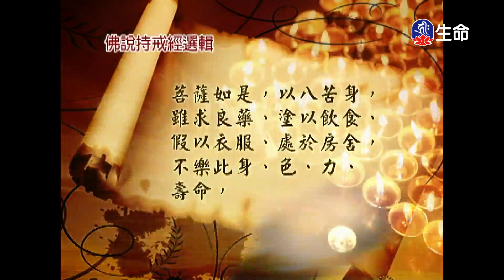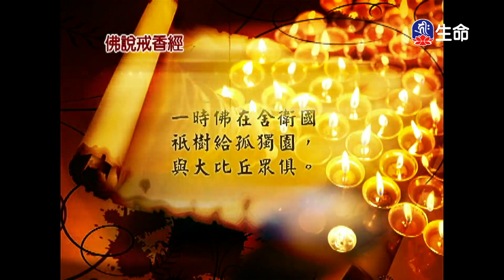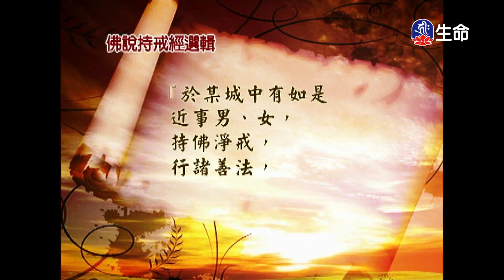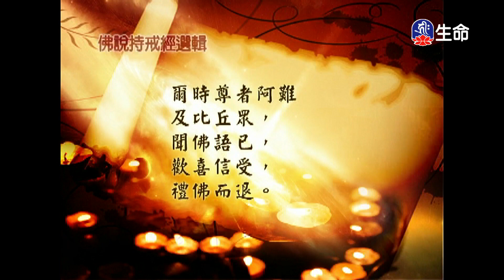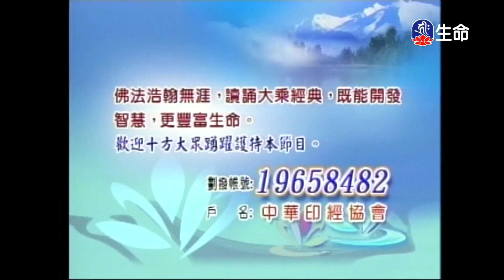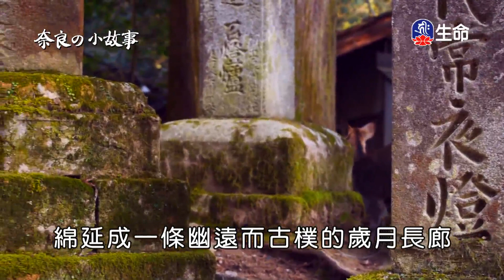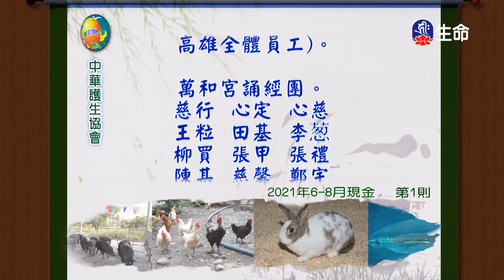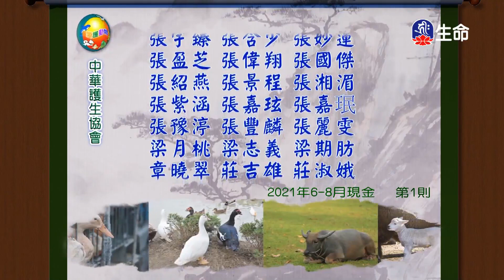經典讀誦_(lifetv_20220127_04:30)